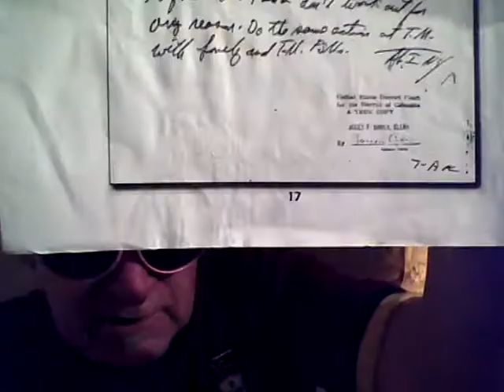Scientology cult & criminality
Musings on the crimes of Scientology and Scientologists also the use of LRH photos in the cult.